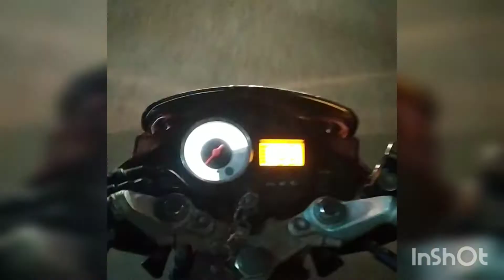JJM sambil rievew bakso pinggir jalan